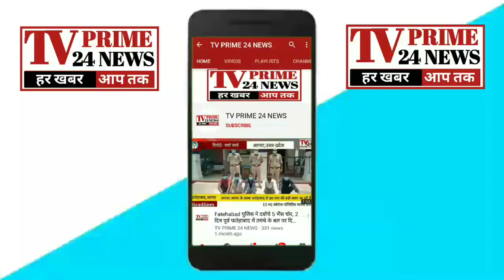मथुरा के जिला अस्पताल में कोरोना वैक्सीन के पहले चरण का ट्रायल शुरू,25 लोगों को लगेगी कोरोना वैक्सीन